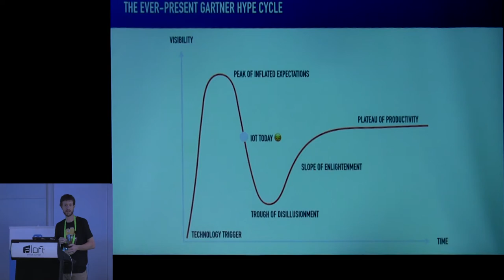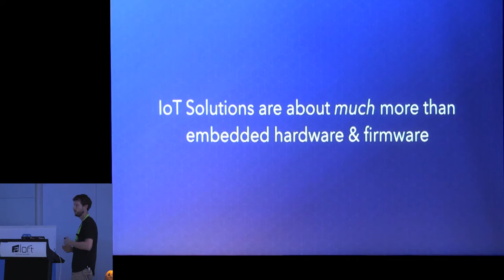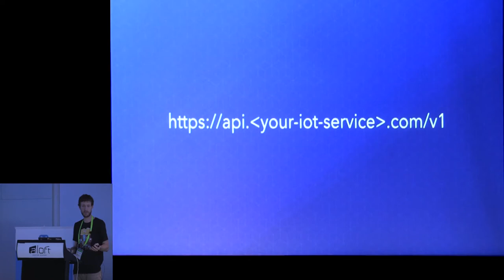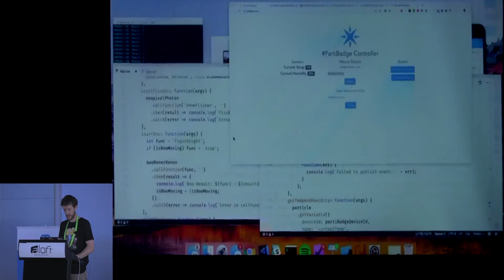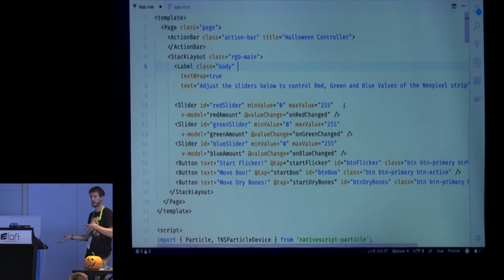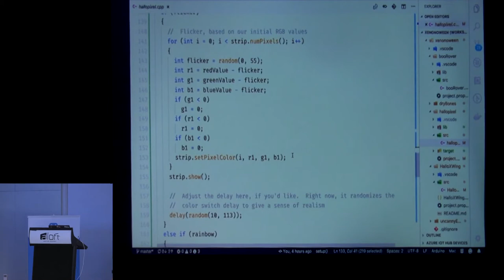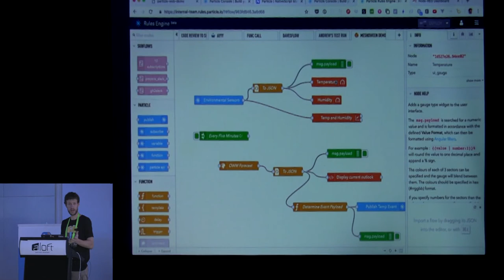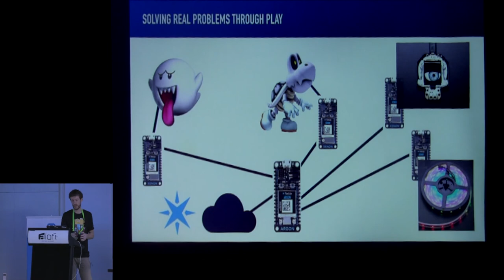Bending the IoT to Your Will with JavaScript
In 2018, connected, embedded systems are everywhere, and “the IoT” is quickly moving beyond the connected-toaster memes of recent years and into the realm of reality. And as more and more developers are solving real problems with IoT devices, they are discovering that building an IoT solution is about more than a microcontroller, sensors, actuators and a Wi-Fi or cellular radio. It’s also about how that device interfaces with the world around it, makes its data available, and allows itself to be controlled from the cloud.

Ultimately, building IoT solutions is about building applications that leverage hardware, firmware, and software, and savvy developers are discovering that, in the software realm, JavaScript plays a heavy role in enabling connected applications. In this session, we’ll explore some of the ways that the modern developer can take control of the IoT with JavaScript.